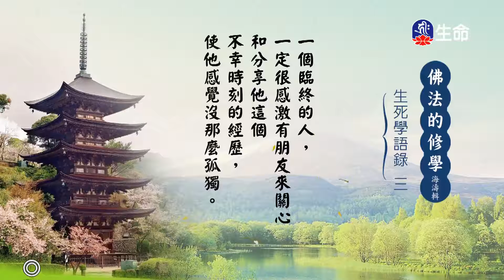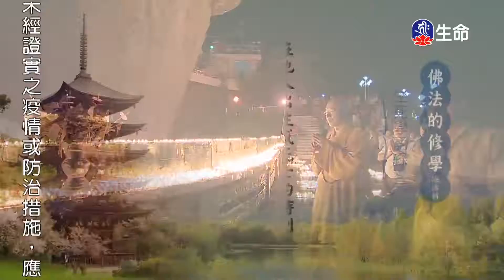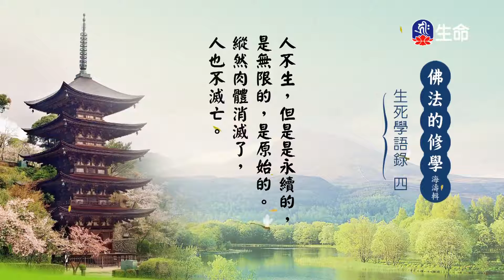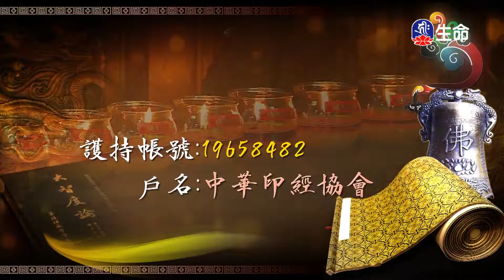佛法的修學(171)_慈悲法語_(lifetv_20210924_07：00)